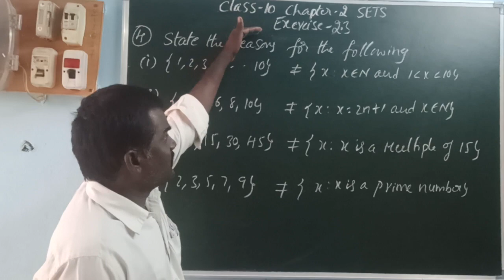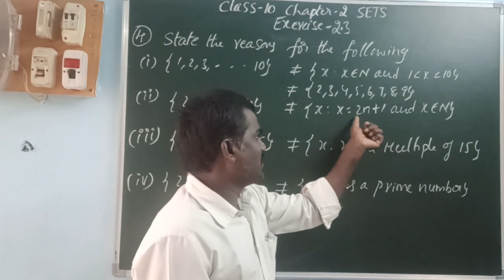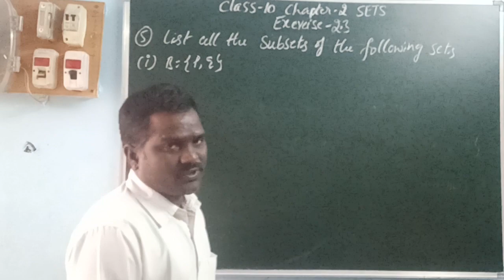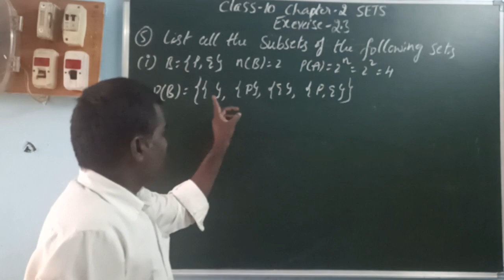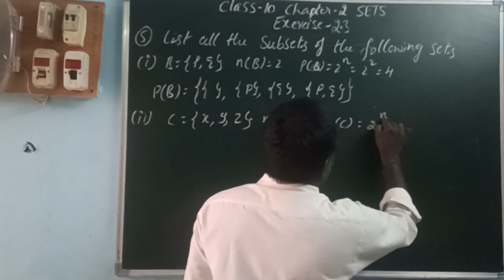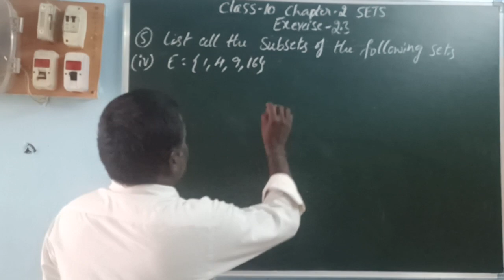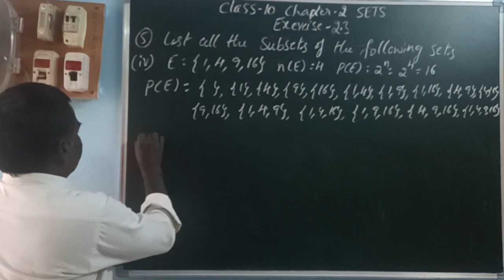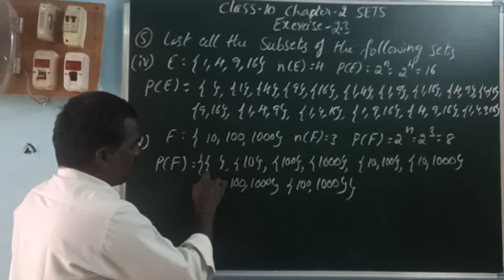Class 10 Maths chapter 2 SETS Exercise 2.3 Q 4 &5@BALASIRMATHSCLASS